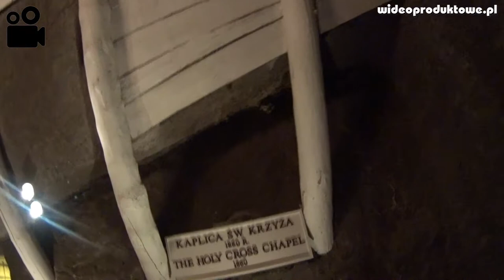KOPALNIA SOLI WIELICZKA kamera Action Cam 4K X1000VV NAGRANIE W CIEMNOŚCIACH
KOPALNIA SOLI WIELICZKA kamera Action Cam 4K X1000VV NAGRANIE W CIEMNOŚCIACH 1080P 25KL/S 50MB